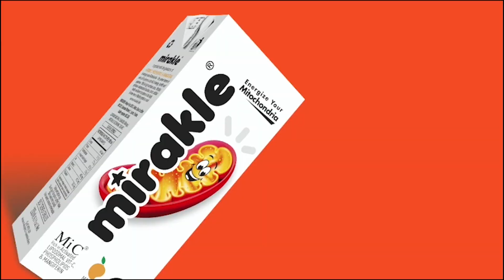கந்தசஷ்டி விழா : ஜெயந்தி நாதருக்கு சிறப்பு அலங்காரத்துடன் ஆராதணை : Detailed Report